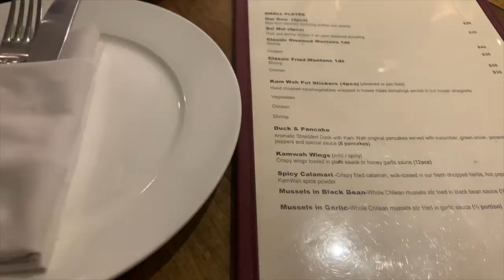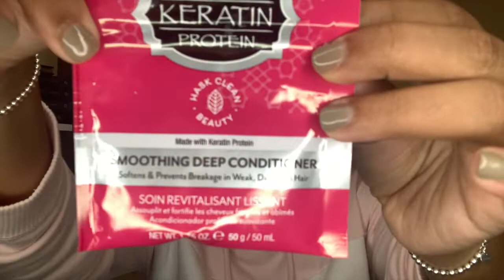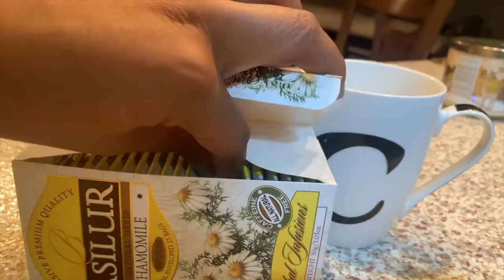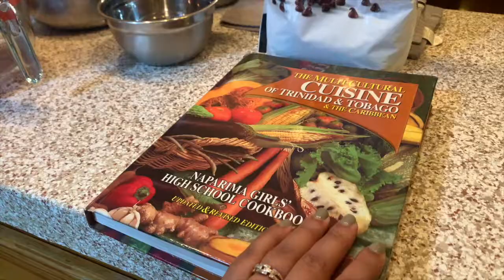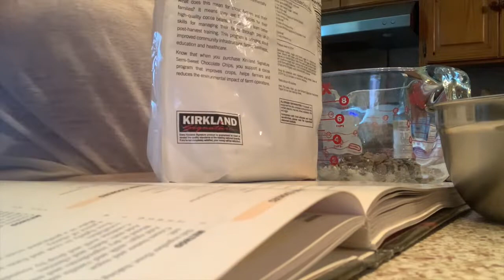Bake With Me